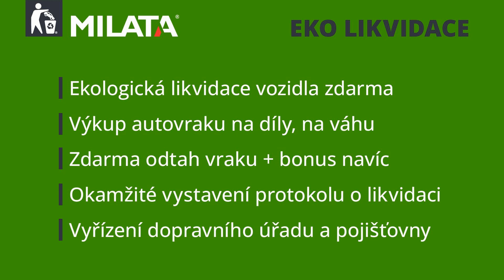Odvezli jsme nákladní automobil TATRA 148 na ekologickou likvidaci | STORIES #39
Milata - Vaše spolehlivá volba pro odtah a ekologickou likvidaci nákladního automobilu. Vlastní technikou jsme odvezli vozidlo Tatra 148 na centrální vrakoviště v Dobré.

Představujeme vám autovrakoviště Milata z Dobré, které se specializuje na odpovědnou likvidaci nákladních automobilů. S dlouholetými zkušenostmi v oboru provozuje Milata vlastní recyklační centrum, kde je zajištěna ekologicky šetrná recyklace těžkých vozidel a strojů.

Společnost Milata nabízí široký balíček služeb pro občany i firemní zákazníky, zahrnující odtah, odkup a ekologickou likvidaci nákladních autovraků různých typů a značek. Jejich profesionální tým vám pomůže jednoduše a výhodně ukončit provoz starého vozidla.

Spojte se s Milatou, abyste přispěli k udržitelnosti a svěřili své vozidlo do rukou profesionálů. Zároveň získáte vynikající servis a seriózní přístup. Nechte se inspirovat proměnou těžkého autovraku u ekologicky šetrného partnera.

O vozidle TATRA 148

TATRA 148 je těžký nákladní automobil, který byl vyráběn českou automobilkou TATRA. Tento vůz se stal jedním z nejznámějších a nejrozšířenějších nákladních vozidel v Československu a později i v jiných zemích.

TATRA 148 byla vyráběna v různých variantách od 60. let až do 90. let minulého století. Měla robustní konstrukci a vysokou nosnost, což jí umožňovalo přepravovat náklady ve velkém rozsahu. Vůz byl vybaven spolehlivým a výkonným motorem, který poskytoval dostatečný výkon pro náročné úkoly.

TATRA 148 se často využívala v odvětvích jako stavebnictví, zemědělství a doprava. Díky své spolehlivosti a odolnosti se stala oblíbenou volbou pro profesionální řidiče a podnikatele.

Dnes je TATRA 148 často vyhledávána sběrateli a milovníky historických nákladních vozidel, kteří ocení její ikonický design a důležitou roli, kterou hrála v československém a evropském průmyslu.

Certifikovaná likvidace nákladních vozidel MILATA - Oficiální provozovatel ekologické likvidace pro severní Moravu a Slezsko.